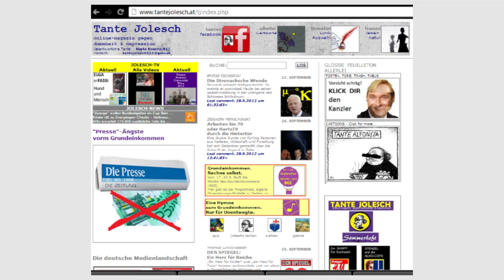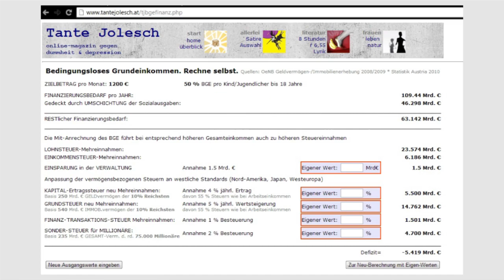BGE-Rechner ´ Bedingungsloses Grundeinkommen BGE ` *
Rechne selbst.
Bedingungsloses Grundeinkommen.

DAS online magazin gegen dummheit & depression

*September 2012